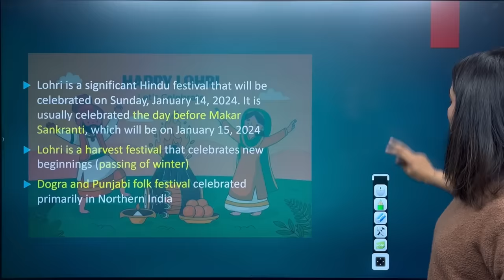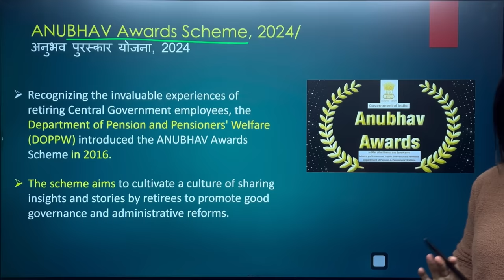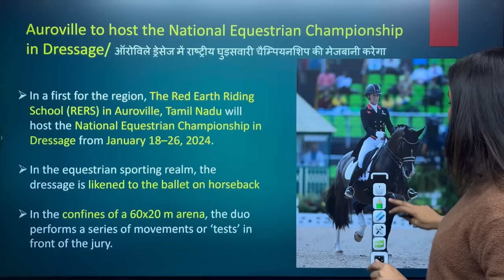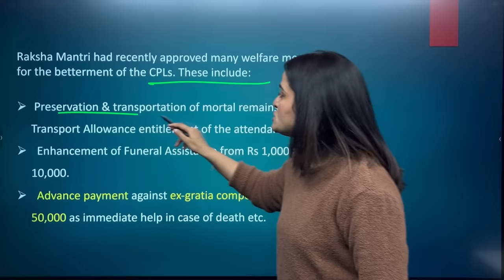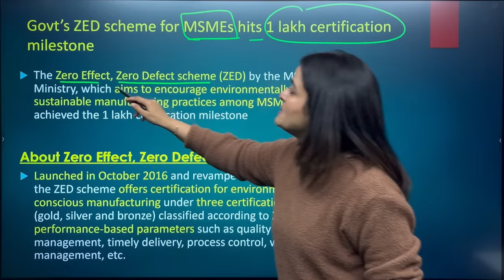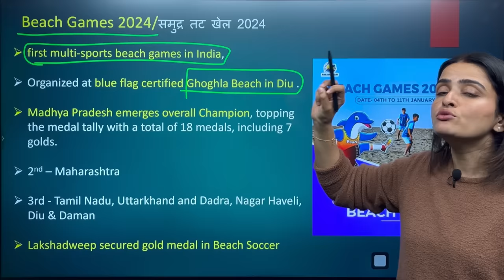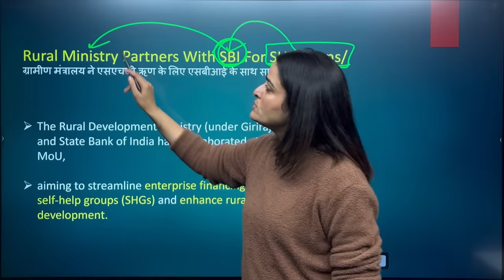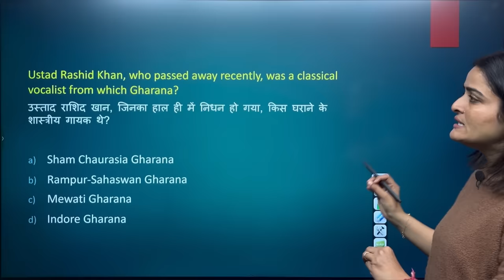14 January Current Affairs 2024 | Daily Current Affairs | Current Affairs Today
14 January Current Affairs 2024 | Daily Current Affairs | Current Affairs Today

In today's session, Richa Ma'am delivers the most relevant news of 14 January 2024 in Hindi and English. Dive deep into current affairs with us and gear up for success in your competitive exams! Let's make your exam preparation journey informative and impactful!